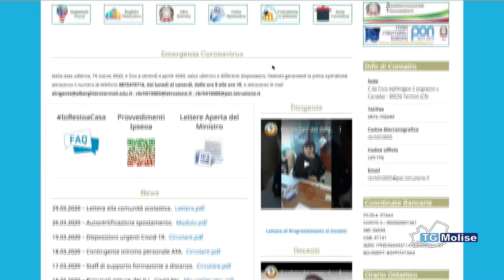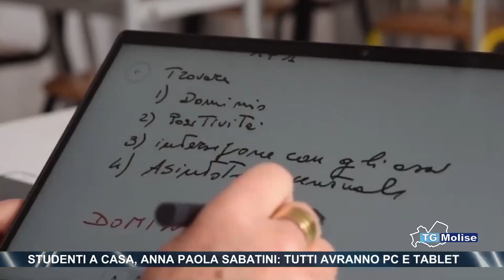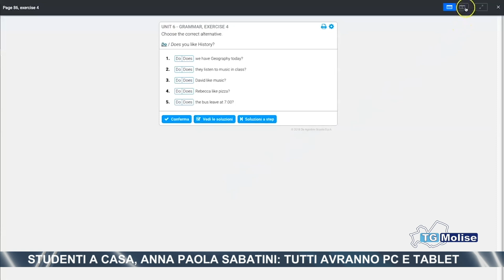Studenti a casa, Anna Paola Sabatini: tutti avranno pc e tablet